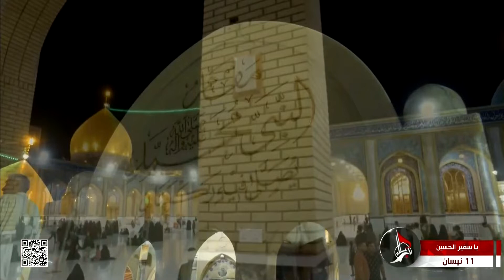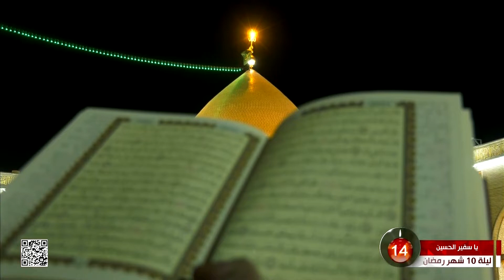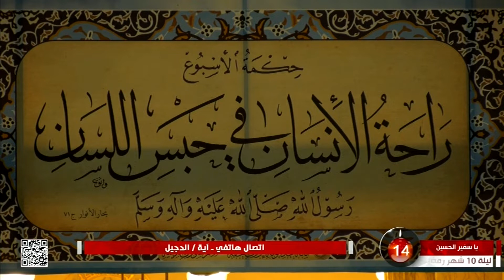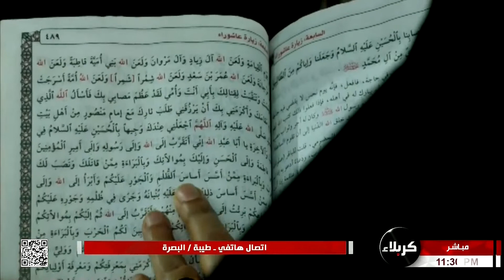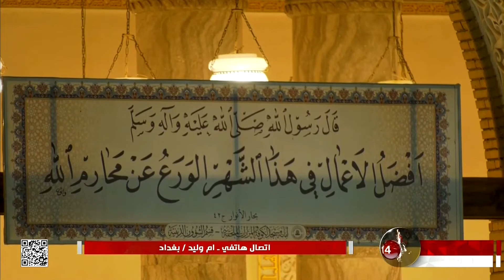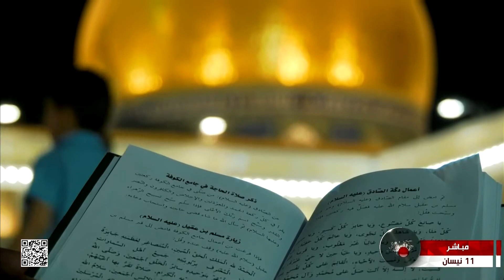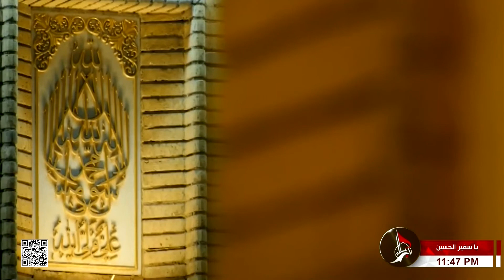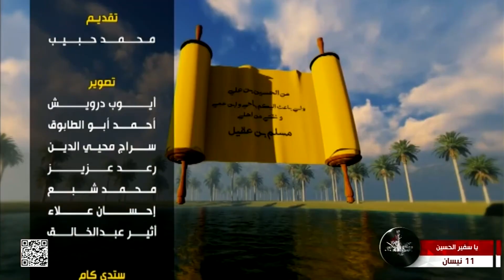يا سفير الحسين